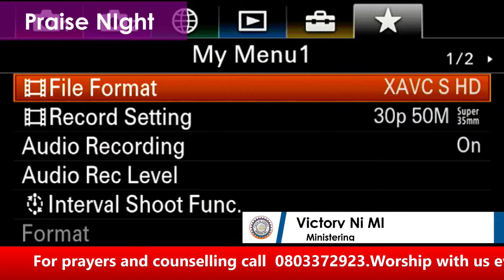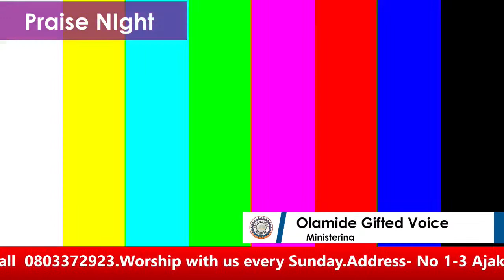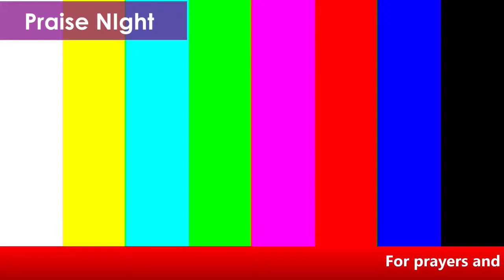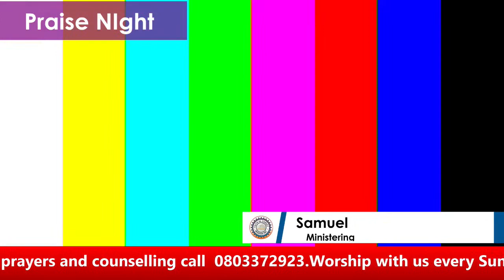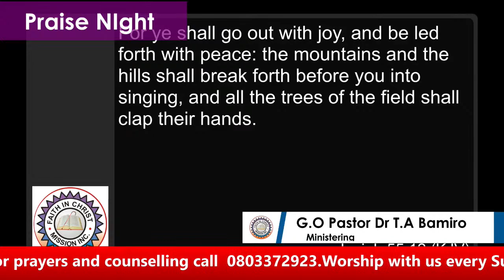This will Make You Dance!!! Special All-night Praise And Worship At Faith In Christ Mission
See How Children Display Their Talent On Children's Day At The Faith In Christ Mission Children's Anniversary
. Join us this Sunday at 9am, located at 1/3 Ajakaiye Street beside Total Filling Station in Abule-Egba, Lagos.